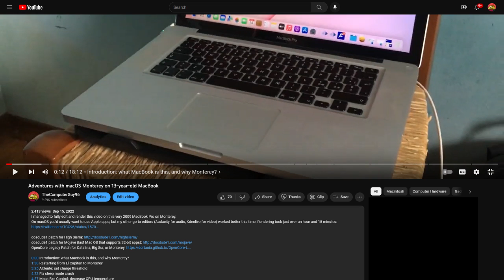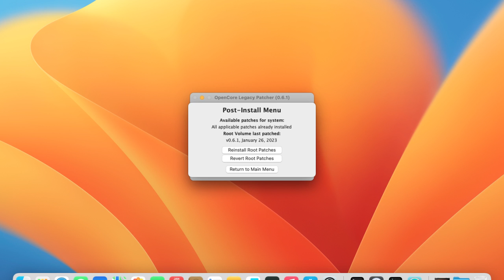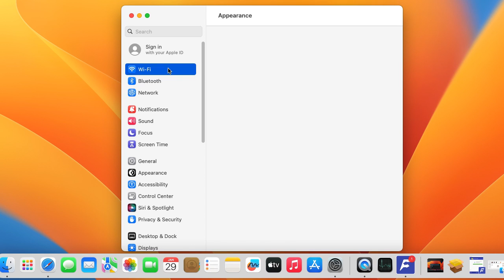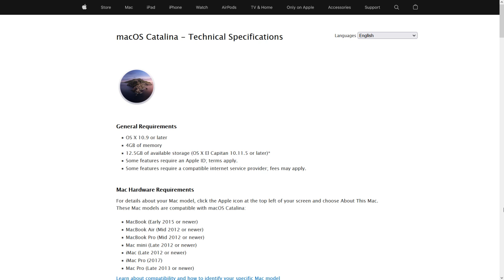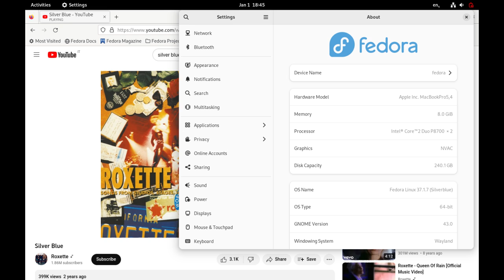Monterey was great, Ventura must be better! (2009 MacBook Pro)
Can you tell my (lack of) excitement about new Apple stuff?

0:00 Introduction: not so different from Monterey
0:33 USB 1 problem
1:34 Setup error, no automatic root patch
2:02 Little glitches
2:36 So should you install it?
3:10 Freeform app
3:36 Conclusion: other OS options